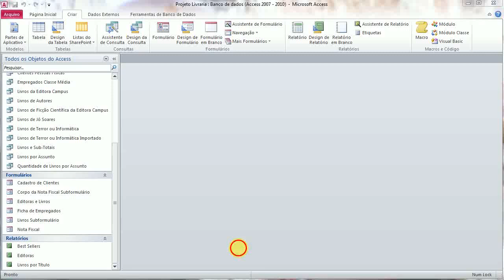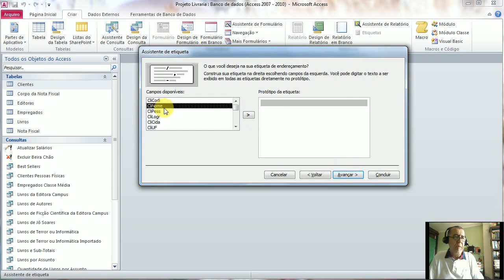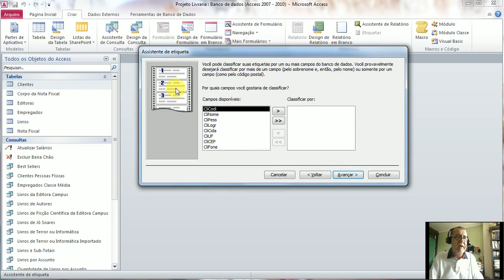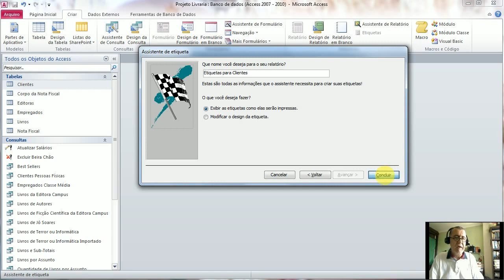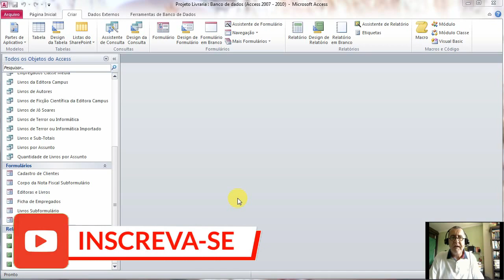Módulo 8.4 - Relatório com Etiquetas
Curso Completo de Access
Projeto Livraria
8º Módulo
8.4 Relatório com Etiquetas

Livros de Access 2010:
Microsoft Access 2010 – Passo a Passo
Tutorial de Access 2010
Microsoft Access 2010 VBA Macro Programming
Microsoft Access 2010 VBA Programming Inside Out (English Edition)